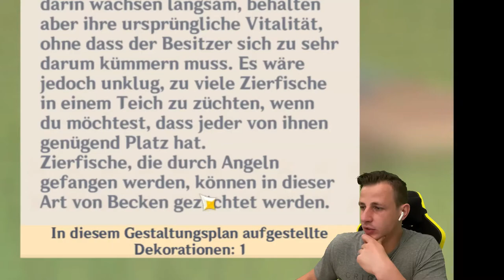Das solltest Du zum Angeln wissen! - Genshin Impact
Hey Leute, heute möchte ich euch meine Erfahrungen aus dem neuen Angel-System vorstellen. Ich hoffe, Ihr könnt was damit anfangen.
Viel Spaß!

Übersicht der Zeitstempel:
00:00 Einleitung
00:17 Intro zum Angeln
00:56 Köder am Alchemietisch herstellen
01:41 Wo bekomme ich die Köder-Rezepte her?
02:35 Wo finde ich Plätze zum Angeln? / "Angel-Spots" + Köder /Fisch-Übersicht
03:03 Angel-Spots - Beispiel
04:13 Wo finde ich die Angel-Händler / Shops
06:06 "Der Fang" - Neue Lanzenwaffe
07:34 Fundort "Raimai Kaiserfisch"
09:26 Fishing Event 09/2021
10:12 Fishing Event 09/2021 - Challenge angespielt
13:28 Aquarium "Geistwolkenbecken" in der Kanne der Vergänglichkeit
15:28 Abschluss

Welcher Köder für welchen Fisch?

*Auf diesem Channel kommt jeden Tag mindestens ein neues Video. Kost' nichts, hilft dir, hilft mir, daher hier der Tipp.*

Besucht mich auch gerne auf anderen Social Media Plattformen!